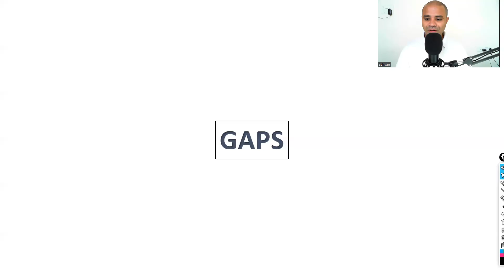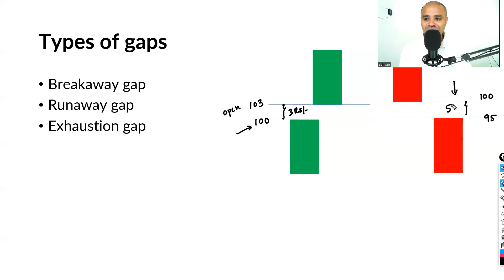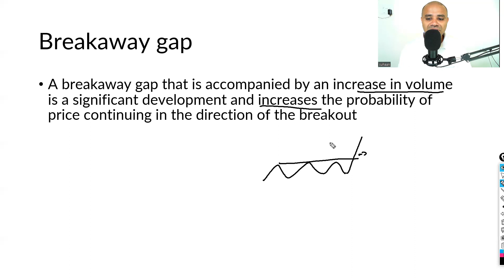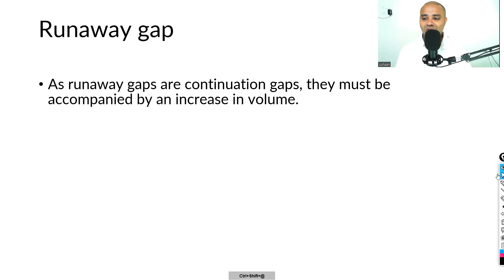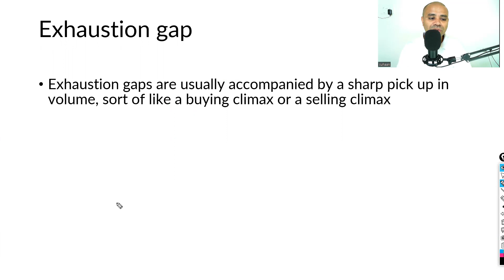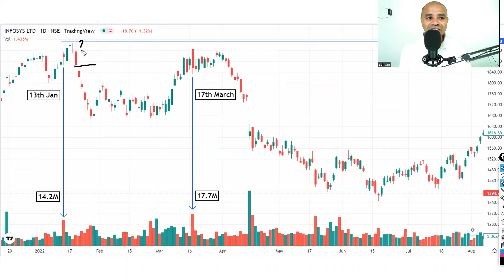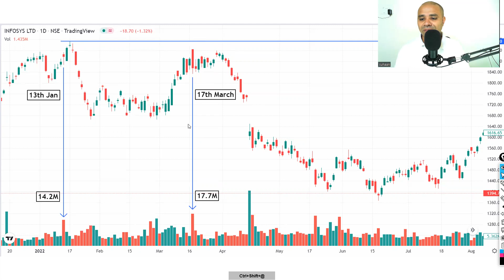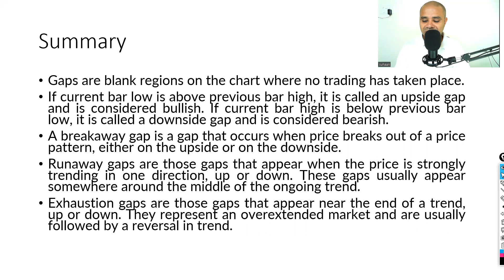గ్యాప్ అంటే ఏమిటి? వాటిని ఎలా ట్రేడ్ చేయొచ్చు?